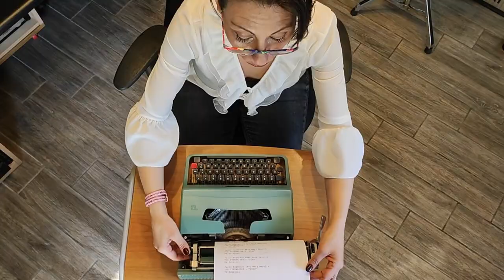The TypeWriter / Ding - Paolo Bagnasco feat Mary Merolla "From Who'S Minding The Store" Jerry Lewis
DING MIX
1.The Typewriter - Compositore:  Leroy Andeson
2.Ding - Copositore: Paolo Bagnasco